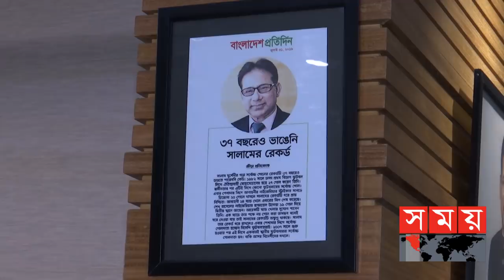লকডাউনেই হবে ফুটবল- সালাম মুর্শেদী | Bangladesh Football Federation | Salam Murshedy | Somoy Sports